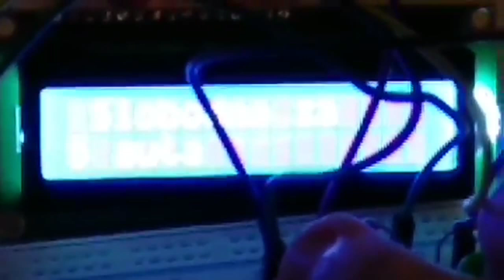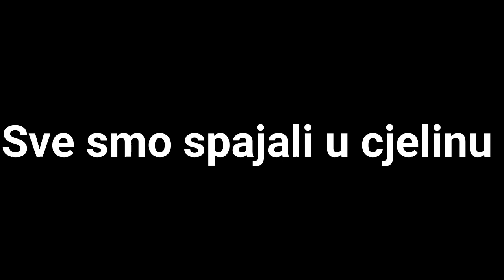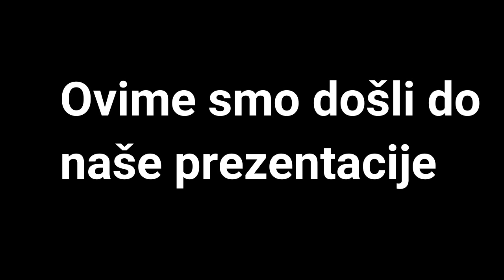Smart City - Pametni grad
Parkiralište je koncipirano tako da pridonosi zaštiti i očuvanju okoliša i smanjivanju ispušnih co2 plinova iz automobila kao i smanjenju potrošnje goriva.
Također smanjuje i vijeme potrebno da se nađe slobodno parkirno mjesto a time si smanjujemo vrijeme vožnje i štedimo na vremenu

Parkirališta se mogu spojiti nekoliko u jednu cjelinu mi ćemo prezentirati samo jedno koje može biti dio cjeline od 4,5,6 parkirališta.
U smjeru zaštite okoliša i uštedi energije napravili smo i rasvijetu koja se pali samo kada padne količina svijetla na minimum za osvjetljenje te se time štedi električna energija i automatizira proces kontrole ulične rasvjete.

Također smo u projekt pridodali i semafor koji signalizira automobilima da moraju stati na obilježenom pješačkom prijelazu nakon što pješak pritisne tipkalo ili nakon što program sam izvrti petlju paljenja i gašenja semafora po zadanim parametrima.

Cijeli sustav zajedno je spojen na bateriju koja napaja pojedinačno parkiralište,semafor i rasvjetu a puni se putem mini solarnih kolektora koji su spojeni na pomoćnu bateriju pa tako sustav može biti neovisan o električnoj energiji za samostalni rad ili pričuvni rad ako nestane el energije ovisno kako je spojen i koje su potrebe na određenim lokacijama.